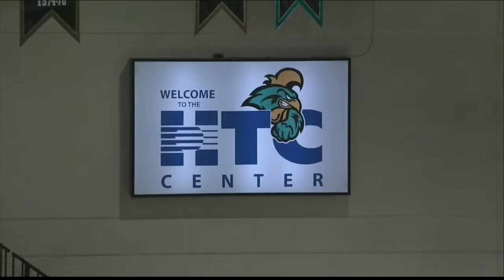Troy at Coastal Carolina Highlights